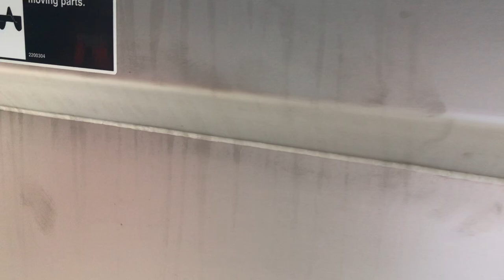GEA Unimix 2500 Single Shaft Ribbon Mixer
Meet the GEA UniMix 2500 Single Shaft Ribbon Blender, your solution for precise and efficient mixing. Its robust design and versatile functionality make it ideal for blending dry, moist, and viscous materials across industries. Featuring a powerful single-shaft ribbon mixer, hygienically designed seals, and variable speed control, the UniMix 2500 promises exceptional homogenization. Optional features include spray nozzles for liquid addition, temperature probes, and choppers. Experience unparalleled mixing performance and ease of cleaning with the GEA UniMix 2500.